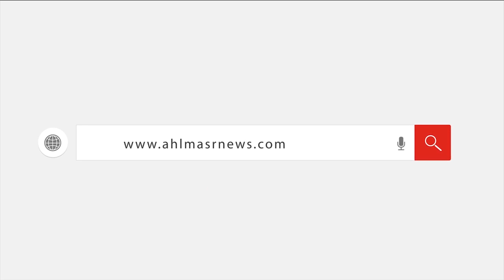العناية الإلهية تنقذ طالبا من انفجار خط أنابيب شركة طنطا للبترول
أهل_مصر - العناية الإلهية تنقذ طالبا من انفجار خط أنابيب شركة طنطا للبترول